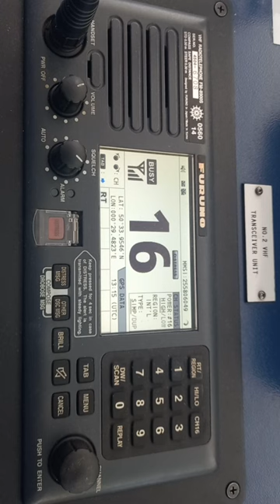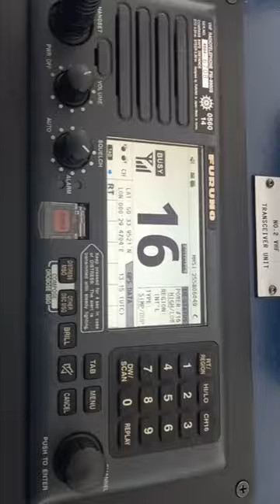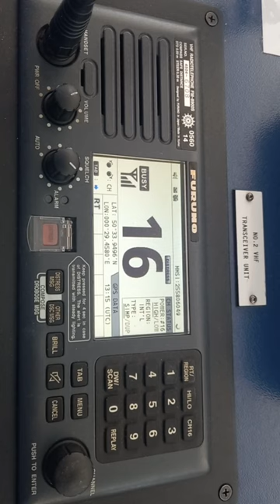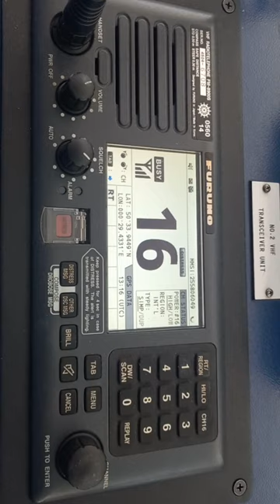UK coastguard responding to mayday call. hats off to heroes.